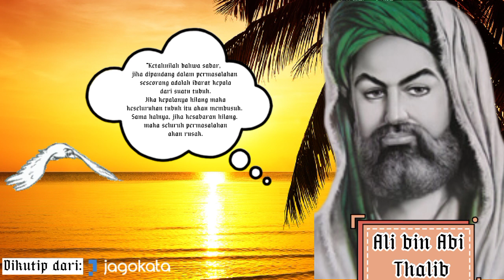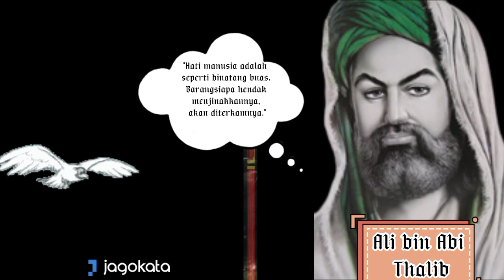Ali bin Abi Thalib_Inspirational Quotes Life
Ali bin Abi Thalib_Inspirational Quotes